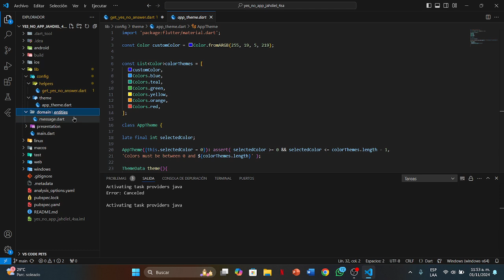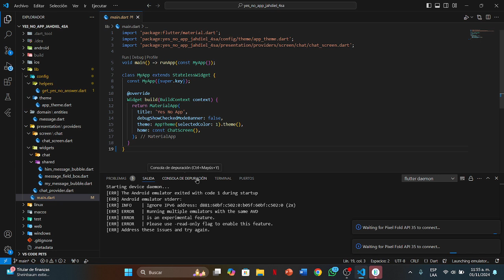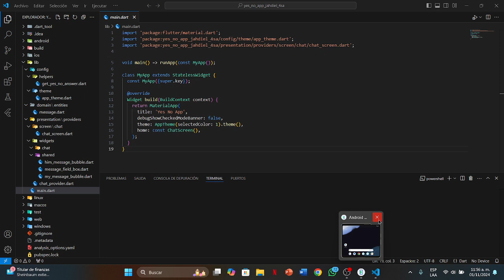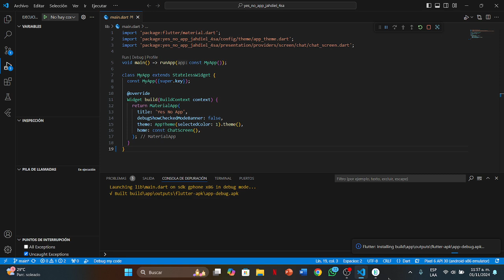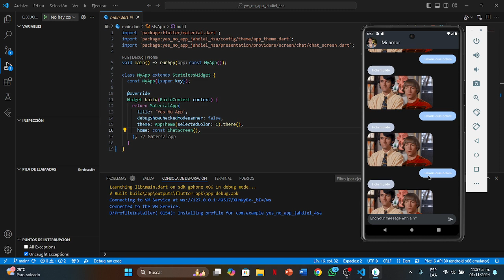Práctica 2: YesNo App (Diseño sin funcionalidad) Jahdiel Tzec, Tópicos avanzados 4SA